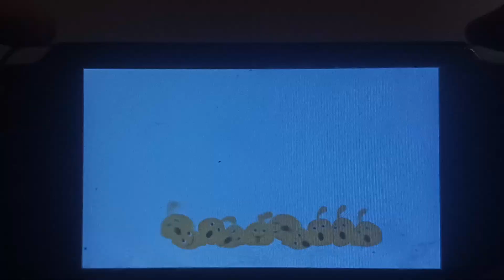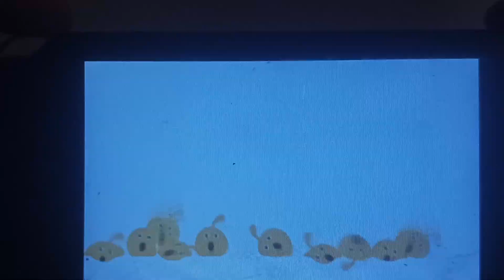LocoRoco 1 Cheats% Speedrun (7:01)